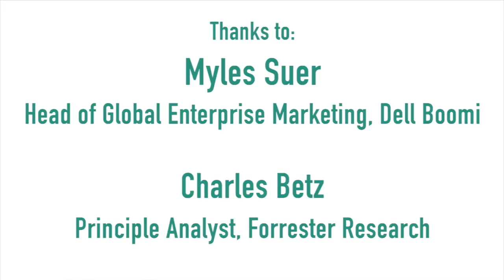How Enterprise Architecture Enables Digital Businesses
Charles Betz, Principal Analyst, Forrester Research
Myles Suer, Head of Global Enterprise Marketing, Dell Boomi

The Digital Practitioners Body of Knoweldge™(DPBok), a standard of The Open Group, assists individuals and organizations who wish to create and manage product offerings with an increasing digital component, or lead their organization through Digital Transformation. It is a synthesis of practices and guidance from a wide variety of practitioners and professional communities active in digital technology. It integrates concepts from diverse sources such as business model innovation, product research and monetization, behavioral economics, Agile, DevOps, Enterprise Architecture, organizational development, service management, product management, data management, operations management, and corporate governance. Through providing an integrated and rationalized framework, based on notable and proven practices and perspectives, this document is positioned as leading guidance for digital technology and management professionals worldwide.